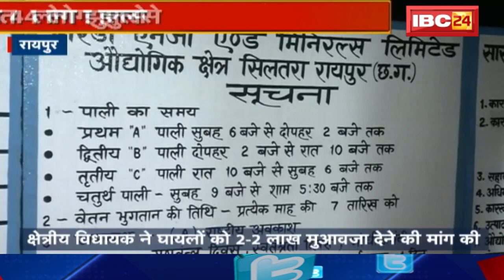Raipur News CG: Sarda Energy & Minerals Ltd Factory में Blast | AGM समेत 4 लोग झुलसे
IBC24, Raipur News CG, Sarda Energy & Minerals Ltd Factory में  Blast, AGM समेत 4 लोग झुलसे

Incoming Search Terms:
Sarda Energy & Minerals Ltd Factory,
Sarda Energy & Minerals,
raipur news,
raipur today news,
raipur news in hindi,
raipur latest news,
raipur blast news,
raipur factory blast news,